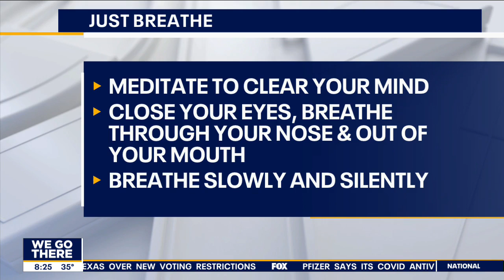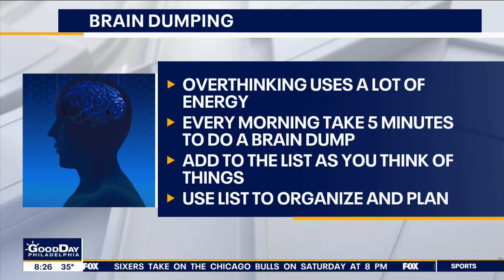How to inject self care into your day!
Tejal Patel, meditation expert and author, joins Good Day Philadelphia to discuss how to increase self care throughout your day.

Video Credit: Fox29